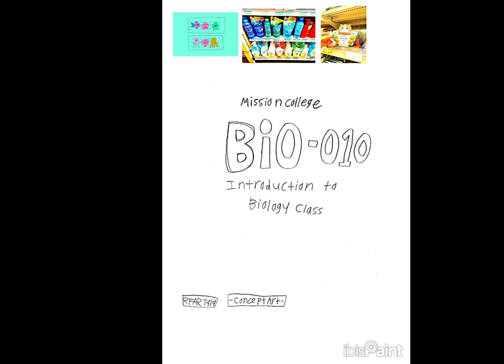4-2-2024 - My BIO-010 - Biology Class Mission College class logo - Original (RFART419)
This is my original Mission College class logo video made on April 2, 2024. This video showcases my own Biology class logo.

これは、2024 年 4 月 2 日に作成された、私のオリジナルのミッション カレッジ クラス ロゴ ビデオです。このビデオでは、私の生物学クラスのロゴを紹介します。